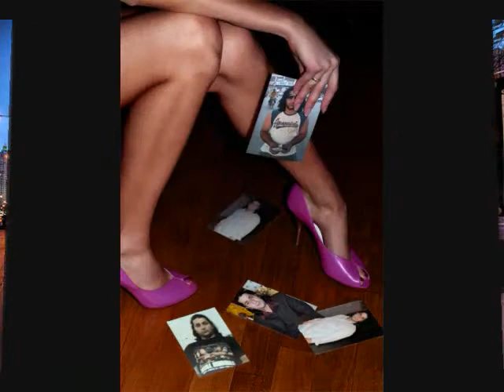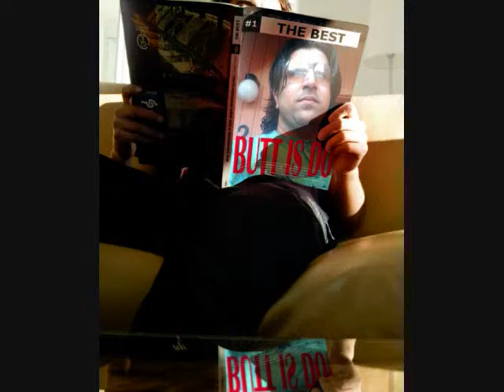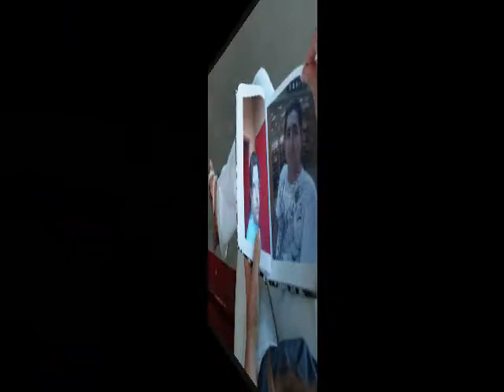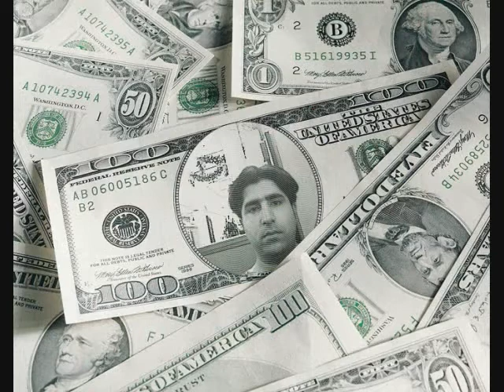salman butt album 21